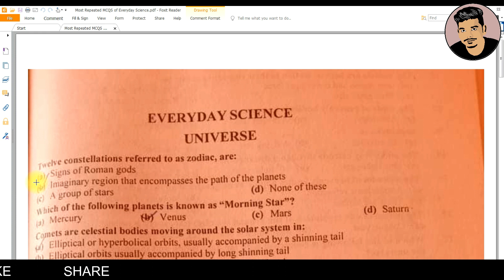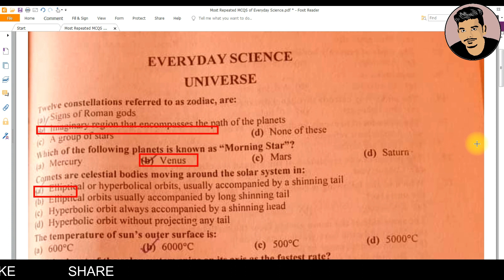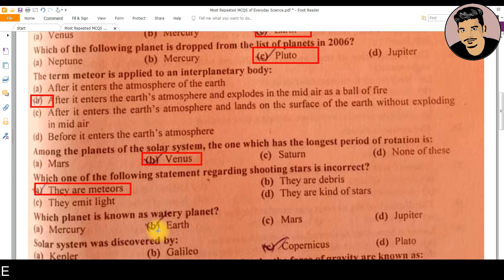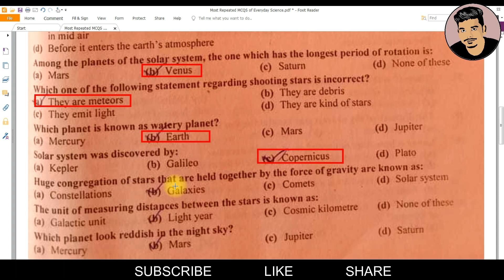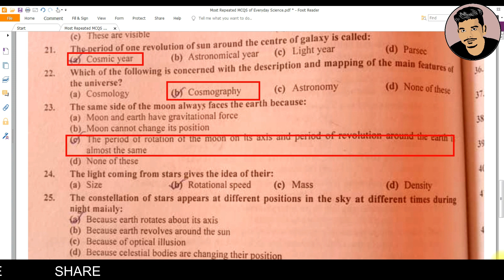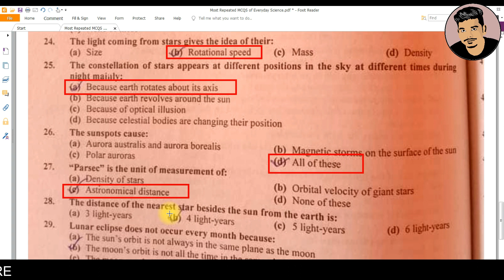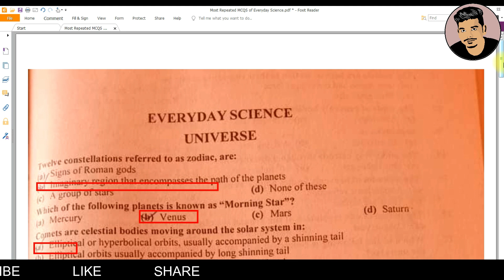Most Repeated Everyday Science Mcqs || Must Watch !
This video contains the information about most repeated Everyday Science Mcqs.